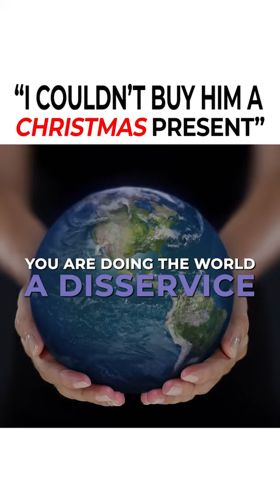How a present changed my life!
I wasn’t able to buy my son a Christmas present after doing 10 years in federal prison. The day he laid in my lap and cried change my life forever.